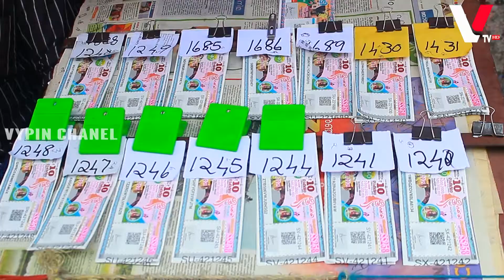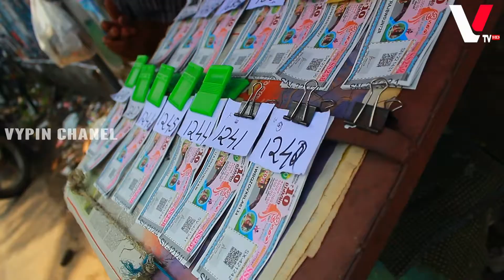കോവിഡിന്റെ രണ്ടാം വരവിൽ ലോട്ടറി കച്ചവടക്കാരും പ്രതിസന്ധിയിൽ.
കോവിഡിന്റെ രണ്ടാം വരവിൽ ലോട്ടറി കച്ചവടക്കാരും പ്രതിസന്ധിയിൽ. ദിവസേന 100 ടിക്കറ്റുകൾ വരെ വിറ്റിരുന്ന ചില്ലറവില്പന കാർക്ക് പകുതി ടിക്കറ്റുകൾ പോലും വിറ്റു പോകുന്നില്ല. പലിശയ്ക്ക് പണം എടുത്ത് ലോട്ടറി വിൽക്കുന്നവരാണ് കൂടുതൽ പ്രതിസന്ധിയിൽ പെട്ടിരിക്കുന്നത്.